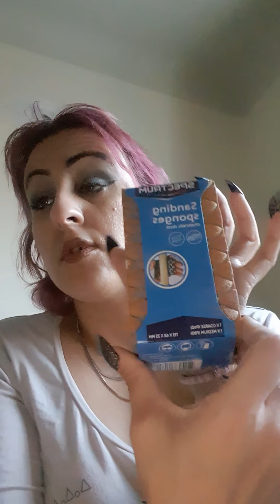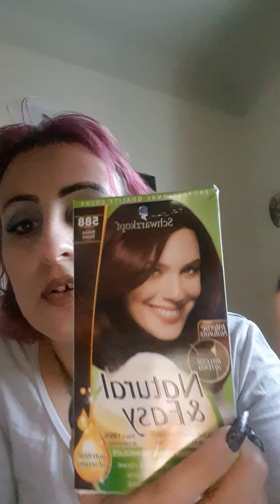HAUL ACTION CABESTANY.